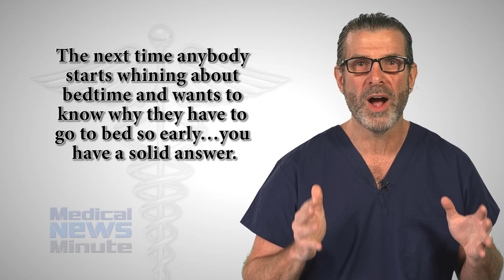How Much Sleep Do You Really Need?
Recommendations from the National Sleep Foundation